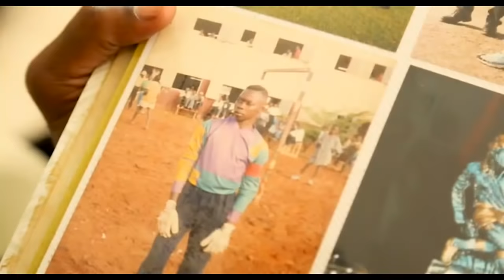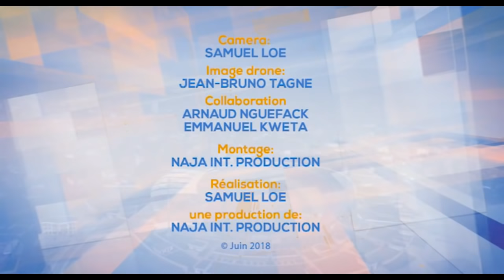LA GRANDE INTERVIEW: IDRISS CARLOS KAMENI, Footballeur International Camerounais (12/06/2018)